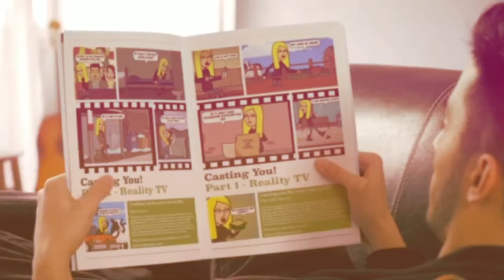Mental health check 1 with the making of by Selina Stone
You are your own script writer and the play is never finished, no matter what your age or position in life – Dennis Waitley